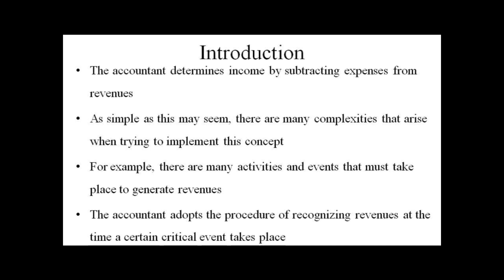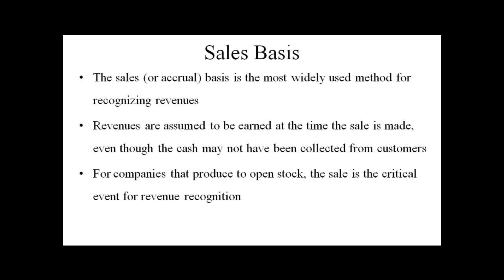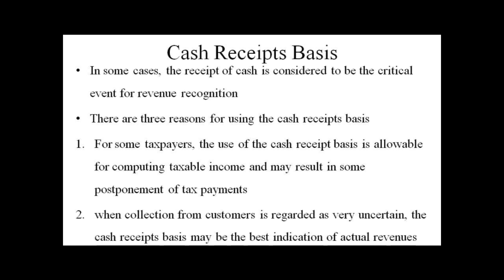Revenue Recognition : Finance Homework Help by Classof1.com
for customized academic assistance in Finance.

Revenue recognition :
The accountant determines income by subtracting expenses from revenues. As simple as this may seem, there are many complexities that arise when trying to implement this concept. For example, there are many activities and events that must take place to generate revenues. The accountant adopts the procedure of recognizing revenues at the time a certain critical event takes place. But which event is important enough to justify the recognition of revenue?